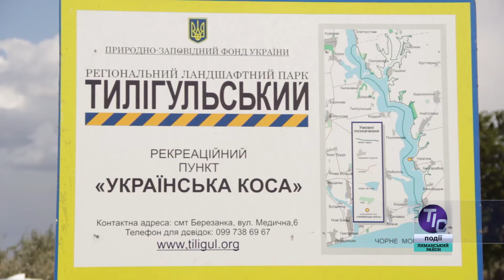Відродження Тилігульського лиману відкриває нові перспективи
З реконструкцією з’єднувального каналу “Тилігул-Чорне море” відкривається багато нових перспектив. За процесом відродження Тилігульського лиману спостерігають не лише жителі Одещини, а й сусідньої Миколаївської області. Частина берегової лінії пішла під воду, почали з’являтися нові представники флори і фауни, в тому числі рідкісні види. Чим живе лиман сьогодні, та на які перспективи стосовно Тилігулу можна очікувати найближчим часом, дивіться у наступному сюжеті…